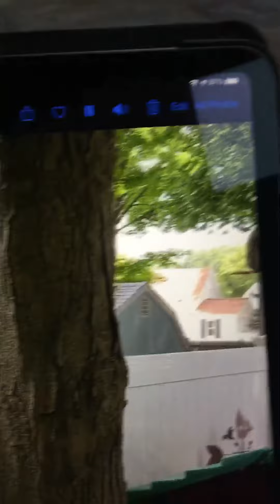Rest In Peace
Ha ha poor squirrel gets eaten by a hawk imagine if that happened in my yard well it happened in my neighbors yard